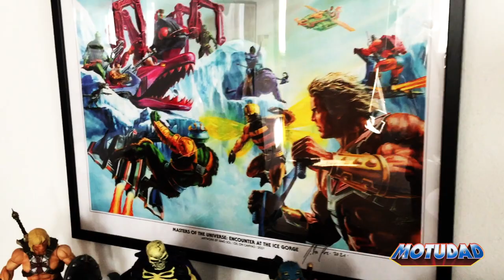Simon Soltau Tribute Wall | Januar 2022 | Masters of the Universe | MotUDad | #137 | 06.01.2022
Simon Soltau ist für mich der beste MotU Künstler unserer Zeit. Er ist ein absolutes Ausnahmetalent und verkörpert mit seinen Öl-Gemälden genau dass, was mir die Masters of the Universe bedeuten.

In diesem kurzen Video zeige ich euch alle meine Simon Soltau Gemälde.

For me, Simon Soltau is the best MotU artist of our time. He is an absolutely exceptional talent and with his oil paintings he embodies exactly what the Masters of the Universe mean to me.

In this short video I show you all of my Simon Soltau paintings.

Credits:
Title song by Patrick Kron, used with the kind support of the artist.